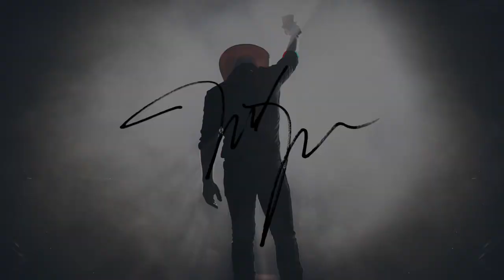The Justin Moore Podcast - Episode 14 (Season 4): Mail Bag 3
Right off the bat, the guys get into collegiate baseball talk. Justin’s favorite sport is baseball so he likes to nerd out on it whenever he can

The rest of the episode is answering fan-submitted questions, ranging from food preferences, books, movies, documentaries, etc. Use the hashtag JustinMoorePodcast to submit questions for the next time they do a Mail Bag episode!